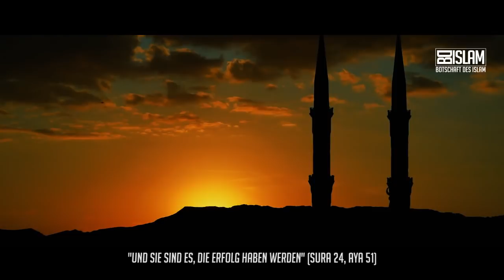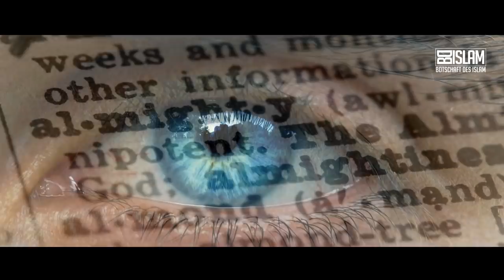Die Formel zum besseren Muslim ᴴᴰ ┇ Starke Worte ┇ BDI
Allah (swt) sagt im edlen Quran :
"Doch die Rede der Gläubigen,  wenn sie zu Allah  und Seinem Gesandten gerufen werden,  damit Er zwischen ihnen richten möge,  ist nichts Anderes als Wir hören und gehorchen. Und sie sind es, die Erfolg haben werden."  (Sura 24 Vers 51)